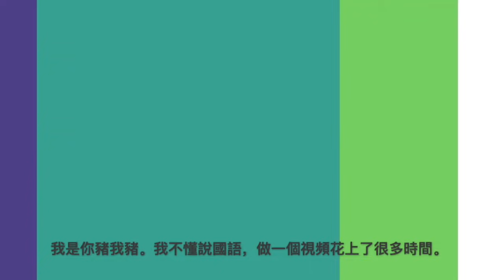[灌籃高手] 進攻萬花筒贊GG💪 玩集訓清田真的6😍 (集訓清田，集訓赤木，進階木暮 vs 進階藤真，進階三井，進階櫻木)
因為你想看，所以我找了出來。
如有想看的內容或球員，記得留言給我呀。
今天來看一下贊GG用集訓清田的比賽吧。很少看到他用集訓清田，最初還以為他是用來當防守角用。誰知他非常熟悉集訓清田的連招，進攻打得非常流暢。另外進階木暮也投進了兩顆3分球，空位下看似十分之準，不知是否暗改了。
木暮進階後，大家需要把他當成3分射手看待了，像開球後必須跟上去。
按突破後再拉向左邊，再接變向速投，兩次向左移位，又一次空位了。
看到籃框下沒人，用急速低位上籃就對了。
剛剛一次攻框，防守球員都集中在籃框下，今次改用了後仰跳投。
籃框下再次沒人，急速低位上籃得手。
三井向左突破時清田移位不多，但位置上仍是可以封下三井，而三井轉回右邊時，清田也不會被擺脫，所以三井雙轉，大家不用追太快。
三井向左突破，清田再一次只跟到扇形位置的右邊，這樣無論三井雙轉回右方，還是單轉後投籃，也能夠封下來了。
清田的前置運球太久了，還被藤真卡停了，其實直接傳給赤木扣籃，可能會好一點。
這位置向上方用表演時刻，接折返突破和背運過人，就可以用到死區反身上籃。
這位置向左方用表演時刻，接折返突破和背運過人，也可以用死區反身上籃。
起手位置在外圍了一點，接折返突破接背運過人後，是進不了死區的範圍。但籃下沒人防守，用急速低位上籃也可以輕鬆得分。
進階木暮封蓋成功後，地板球範圍會增加0.5， 算是不錯的加強。